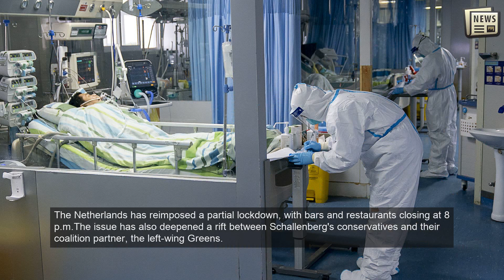Austria reimposes full lockdown, makes vaccination compulsory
VIENNA: Austria will become the first country in western Europe to reimpose a full coronavirus lockdown this autumn to tackle a new wave of infections, and will require its whole population to be vaccinated as of February, its government said on Friday.